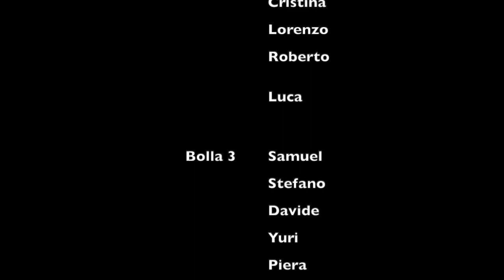Buon Natale dal Laboratorio de L'Arche Comunità l'Arcobaleno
Questi sono gli auguri che i ragazzi del Centro Diurno della Comunità hanno preparato per voi dall'interno delle loro "Bolle".
TANTI AUGURI!!